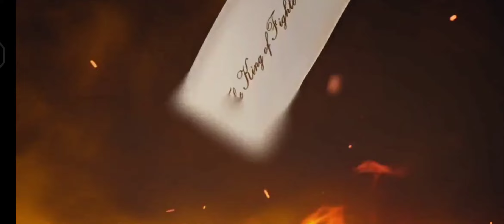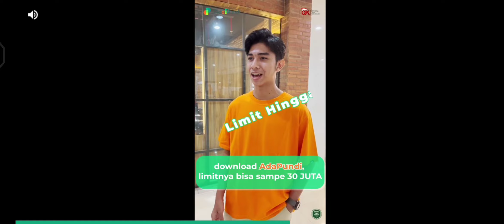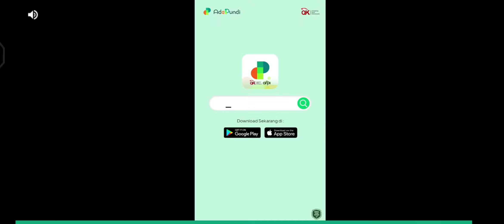KOF : Allstar - Gameplay [#2]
KOF : Allstar - Gameplay